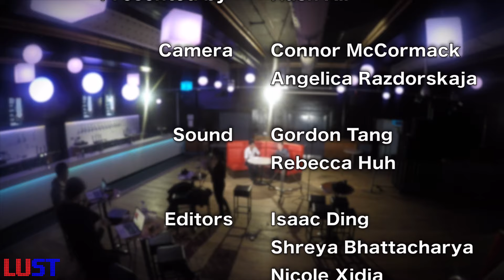On The Sofa With Wellbeing Candidate Astra Mckenzie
On The Sofa 2016